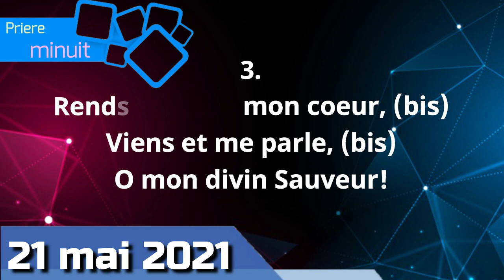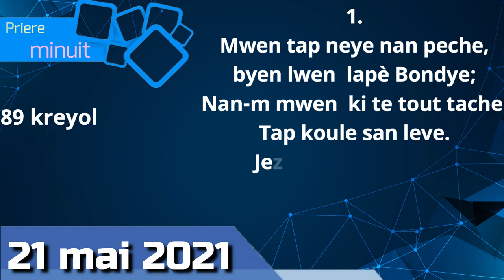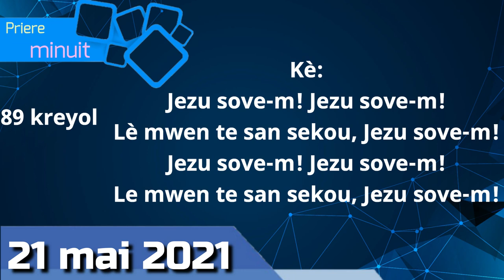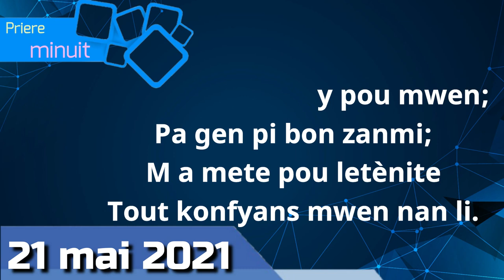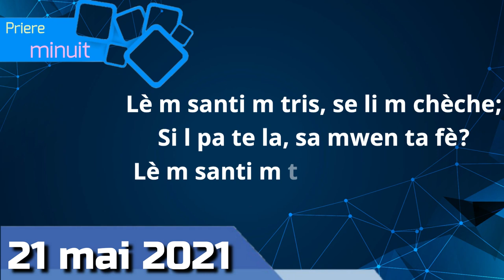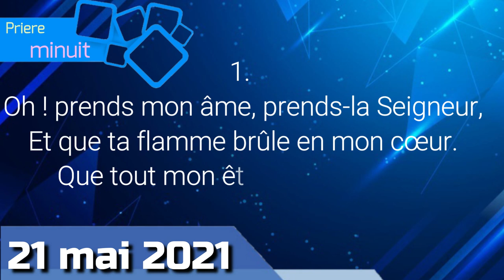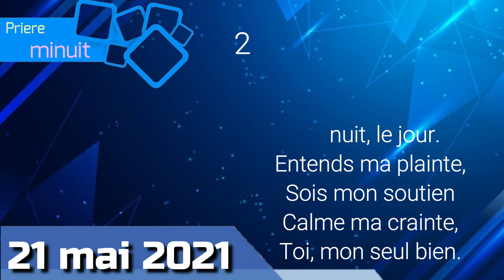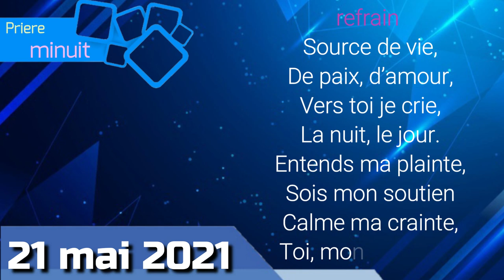3EME CRI DE MINUIT-VENDREDI 21 MAI 2021-FRERE BIGOT LUXONER